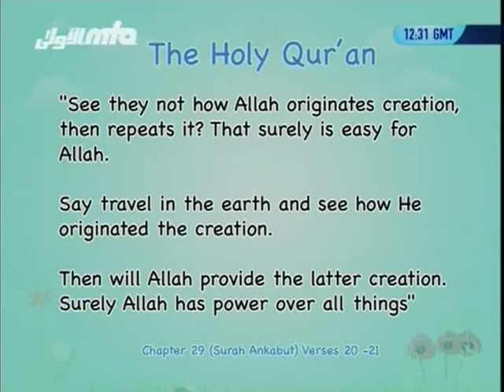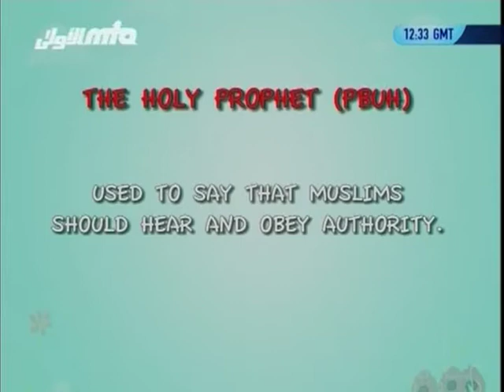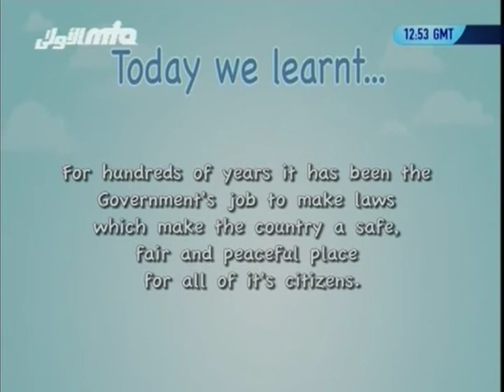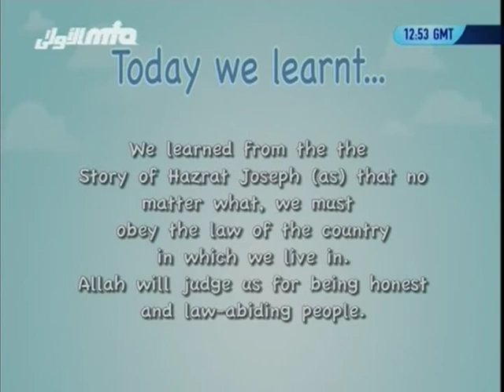Lets Find Out - Children's Program - MTA UK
A series of informative programmes for children, covering various relevant issues. Todays programme is about being a good citizen. Presentation of MTA studios UK.